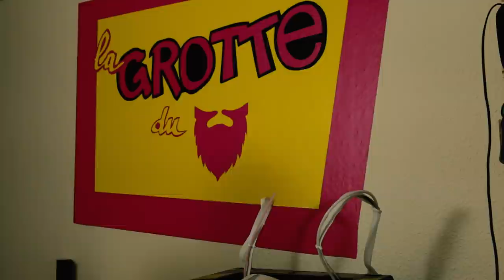décoration ultra funky super 80's avec du super vinyl avec Jacques de ShopTime - Ep210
Et oui, l'ami Jacques de Shop Time (allez vous abonner immédiatement est venu me rendre une petite visite pour m'aider avec son merveilleux sens artistique à décorer un peu ma grotte. Et on va faire ça à grand coup de vinyl bien flashy

Le matériel
du vinyl - récupéré à mon boulot, vous pouvez aussi aller récupérer des chutes dans les endroits qui font de la découpe vinyl
règle ou niveau
manche de scalpel
lames pour scalpel numéro 11